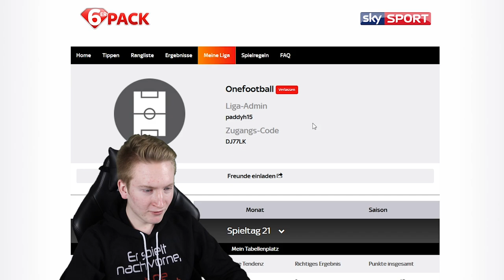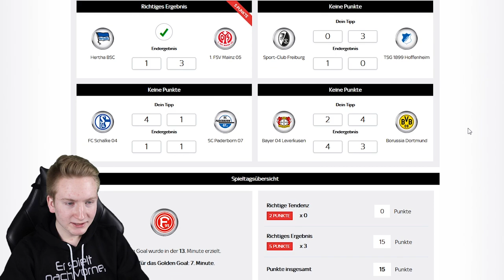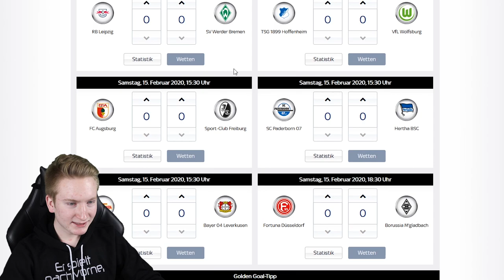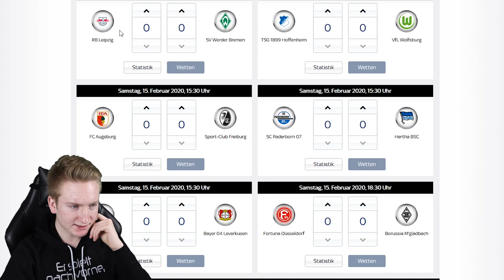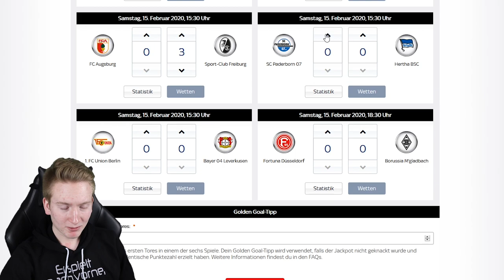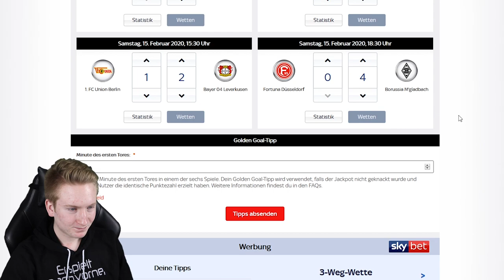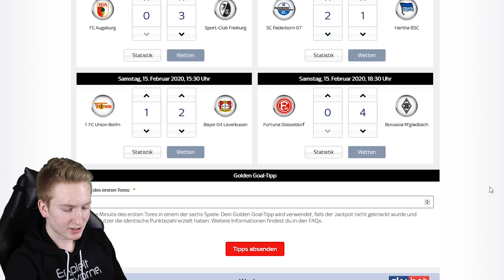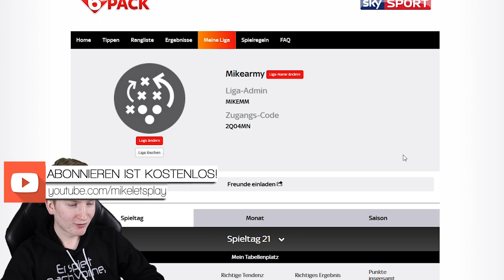REACTION AUF @OnefootballDeutschland TIPPSPIEL!!🔥🔥|| Prognosen || Sportwetten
- Expertentipps

6er Pack App downloaden und diesen Zugangscode eingeben:
2Q04MN

Ihr hört gerne Musik dann probiert das doch mal aus:

Ihr schaut gerne Filme, dann probiert das hier doch mal aus:

Hast du auch keinen Bock bücher zu lesen ?!: